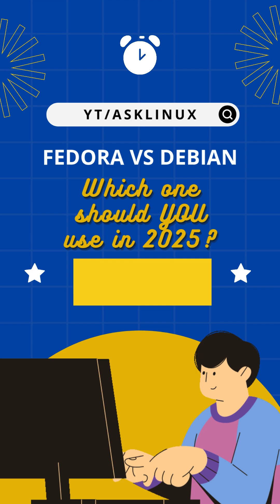Fedora vs Debian: Quick 2-Minute Linux Distro Showdown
In this fast-paced Linux distro comparison, we pit Fedora (Fedora Linux 42) against Debian (Debian 12 “Bullseye”) to help you choose the best Linux distro for your desktop or server. In just 120 seconds, discover:

Release Cycles & Updates: Fedora’s 6-month cadence vs Debian’s 2-year Stable LTS

Package Managers: DNF vs APT – latest packages, repo size, modularity

Desktop Environments: Fedora Workstation’s GNOME Shell vs Debian’s multi-DE installer

Use Cases & Audience: Developers & power users vs sysadmins & mission-critical servers

Whether you crave bleeding-edge innovation with RPMs and Wayland, or iron-clad reliability with .deb and a massive software archive, this video lays out the core differences. We even show you how to spin up virtual machines to test both distros safely.